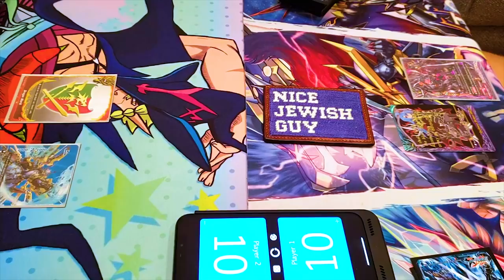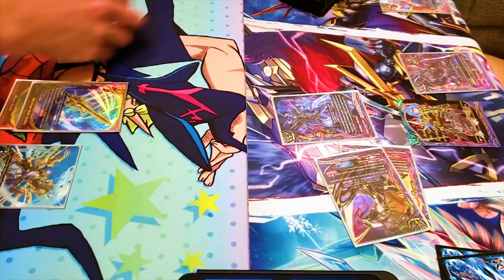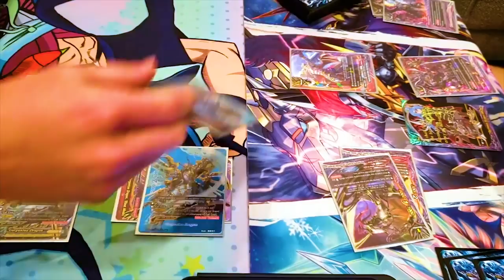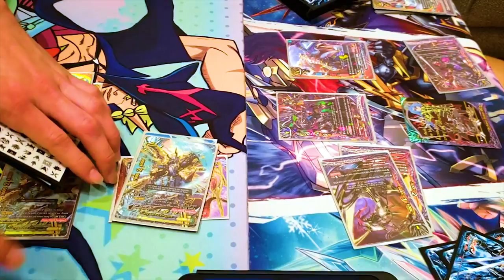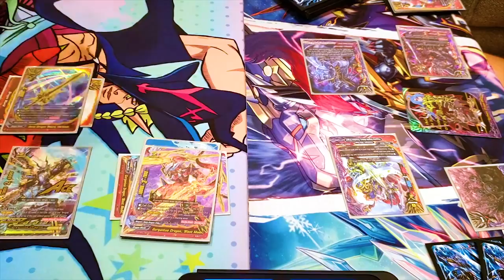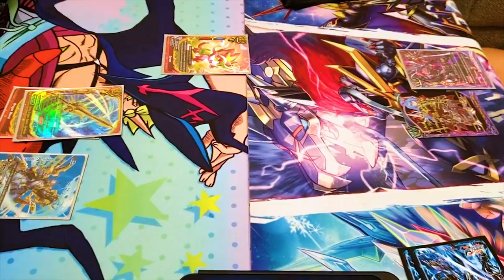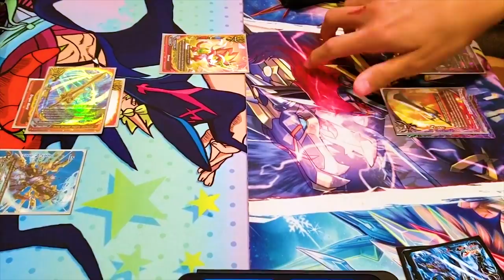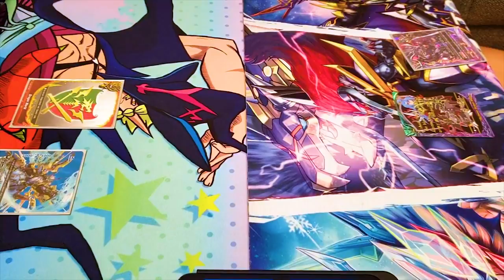Gargantua Dragon Vs. Purgatory Knights! | Future Card Buddyfight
Miles using Garga Deck Vs. Tristen using Purgatory Knights! Enjoy the Fight!